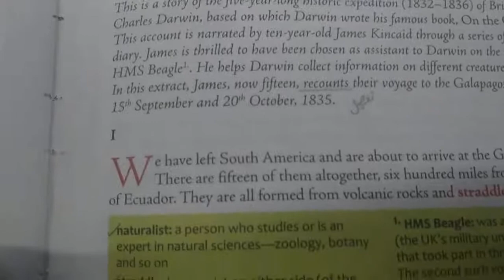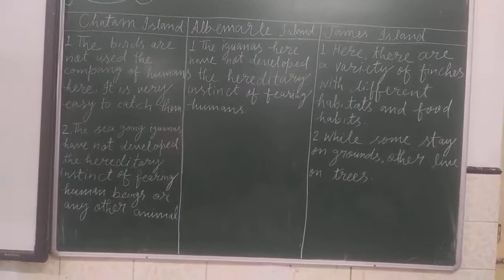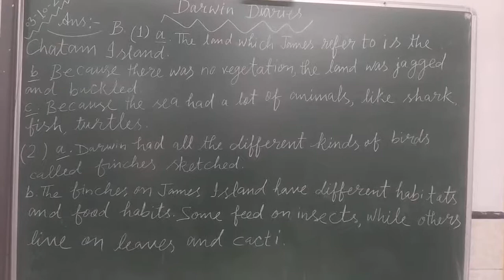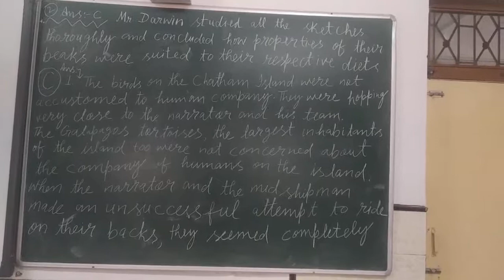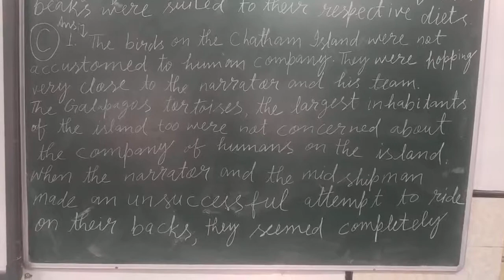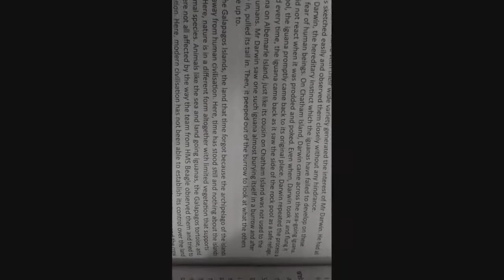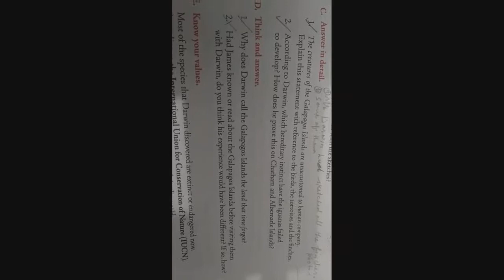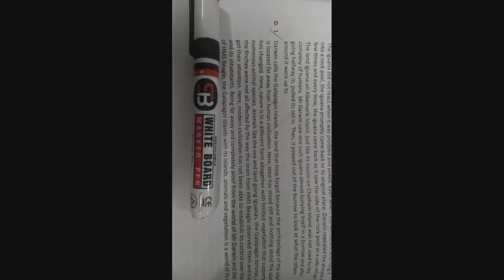Questions and answers of Darwin Diaries, class 7th, BUZZWORD